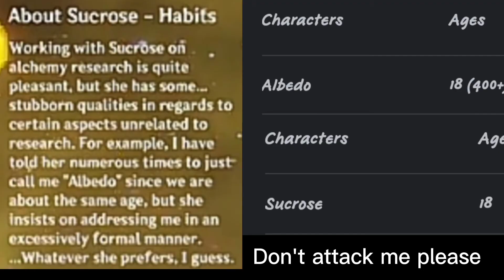You're worthy of my grace.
watch till the end pls don't attack me

here's something while I make zhongchi After Dark gcmv